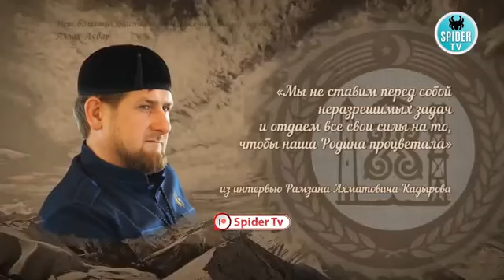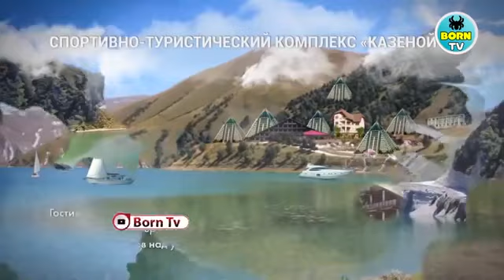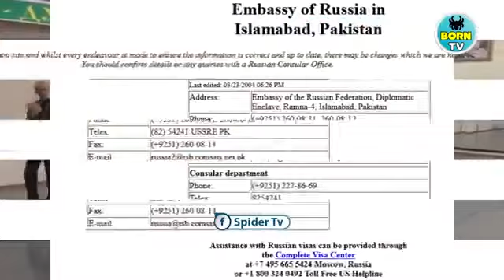Travel To Chechnya | History Documentary About Chechnya | چیچنیا کی سیر